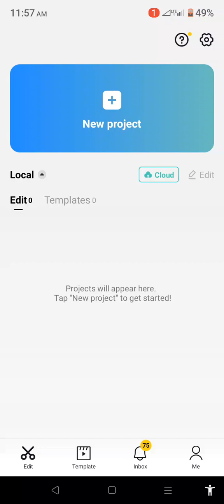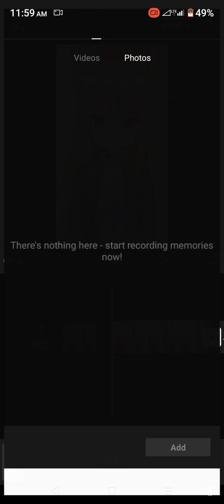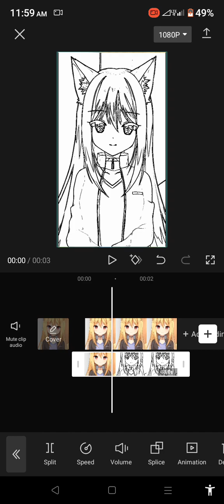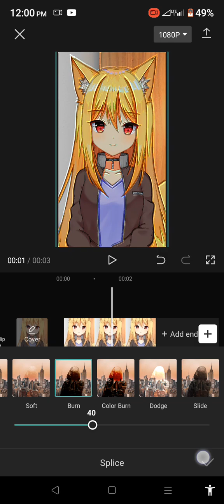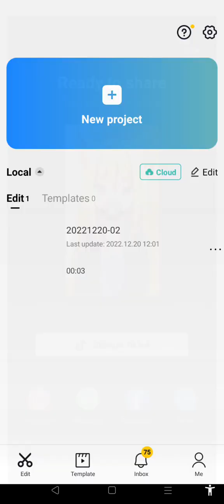Tutorial on How to make 4K in Capcut